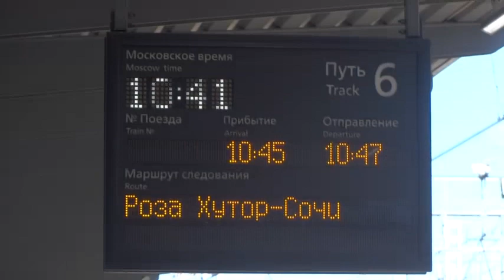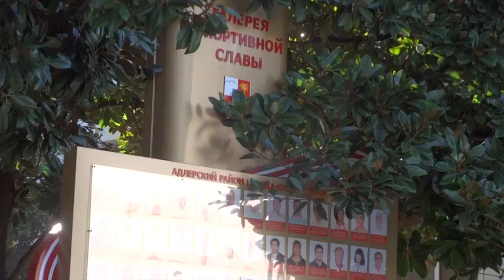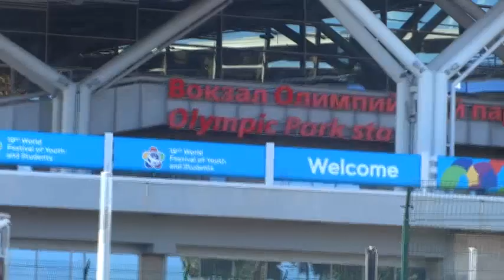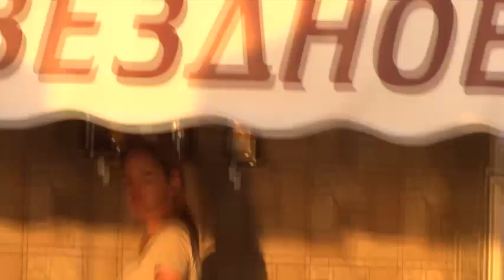Адлер 05.10. 2017 г. Хоста, Олимпийский парк, море. Adler. Khosta, Olympic Park, the sea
Прогулка по Адлеру.
В видео использована музыка Сергея Чекалина.
Walk along Adler. Russia. The video uses the music of Sergei Chekalin.